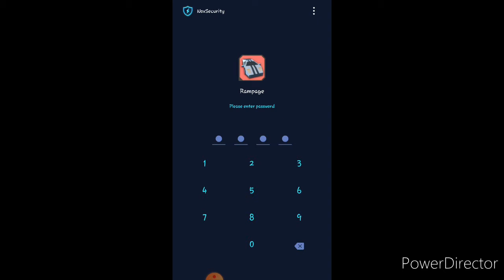Adventures No.9 and 10 ft.Rampage road